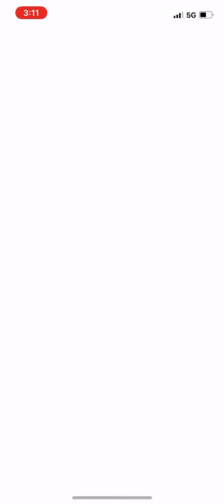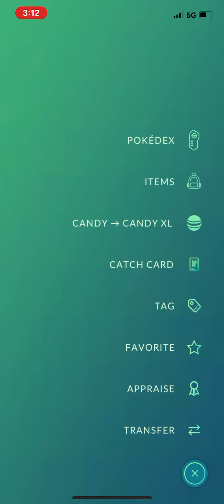Primal Kyogre vs Primal Groudon